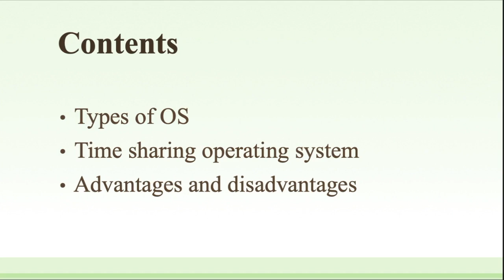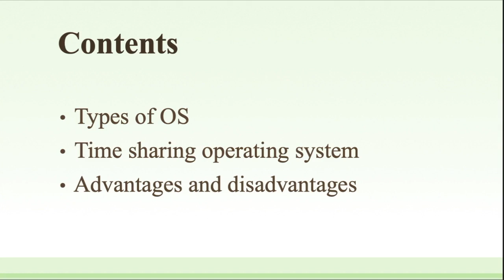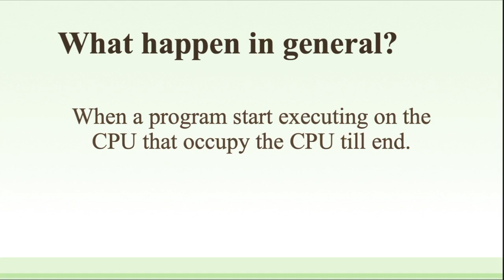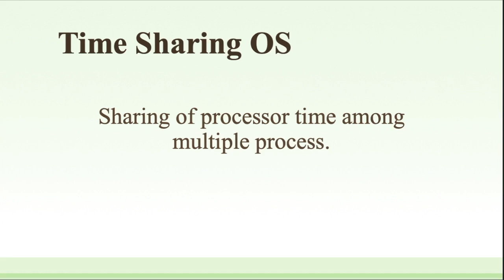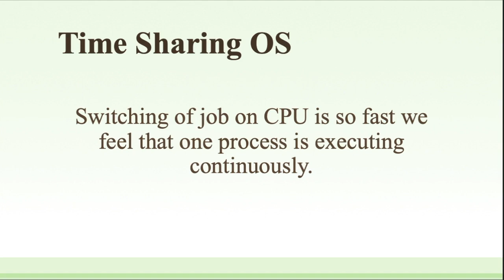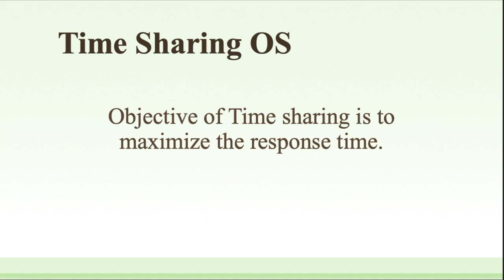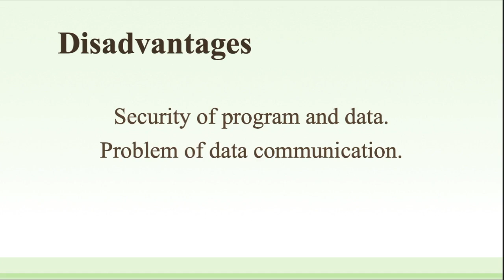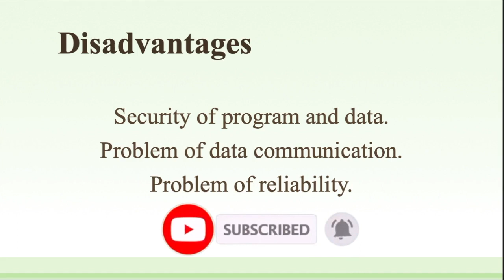Class 26 | What is Time Sharing Operating System? | Digital Literacy Complete Course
Advantages of time sharing operating system:

It reduces CPU idle time and thus makes it more productive.
Each process gets the chance to use the CPU.
It allowed different applications run simultaneously.

Disadvantages of time sharing operating system:

It requires a special operating system as it consumes more resources.
Switching between tasks may hang up the system as it serves lots of users and runs lots of applications at the same time, so it requires hardware with high specifications.
It is less reliable.